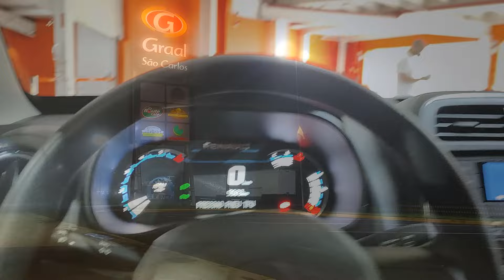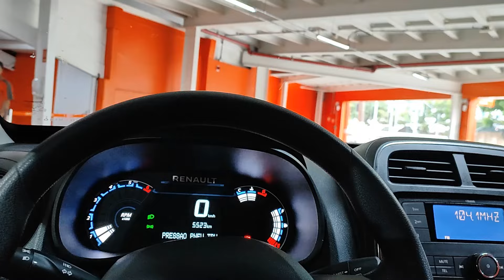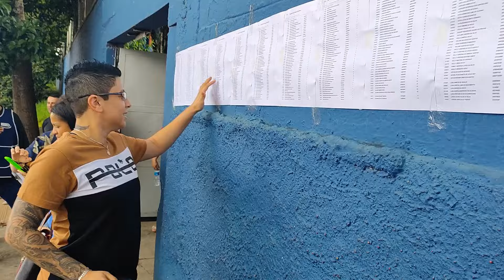Fui no concurso da Guarda Civil de Cotia